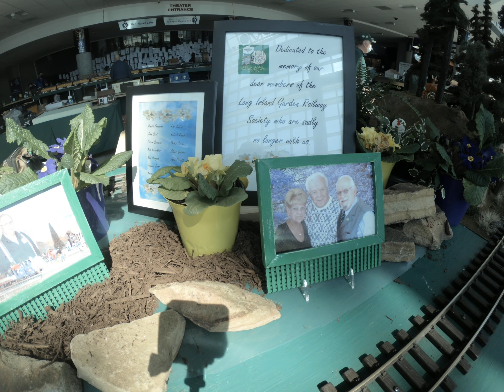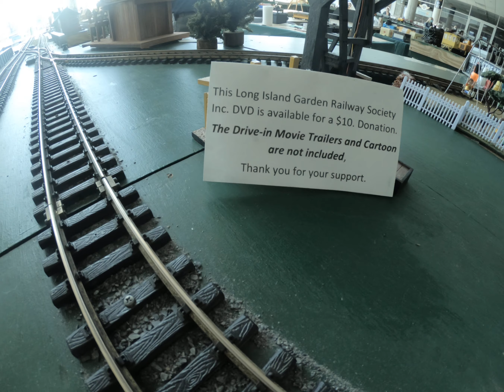Long Island Garden Railway Spring Break Week 2021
Cradle of Aviation Spring Break